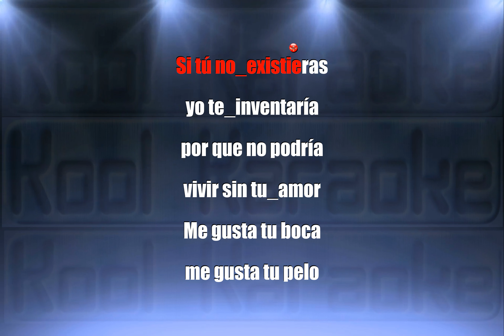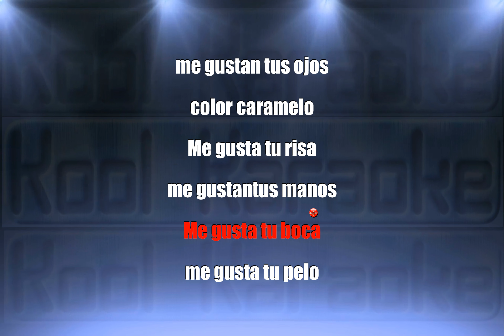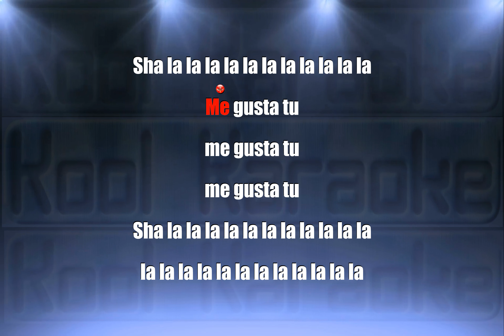Palito Ortega - Color Caramelo (Karaoke version) VT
Palito Ortega - Color Caramelo